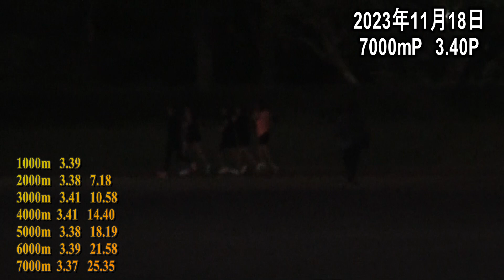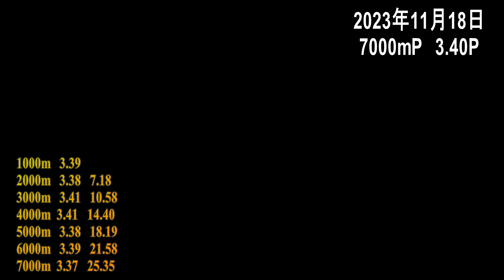再始動7000mペース走3分40秒P 2023年11月18日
16:30s  大泉競技場
7000PR
×1  3’39”4
×2  3’38”5(7’17”9)
×3  3’41”0(10’58”9)
×4  3’41”2(14’40”2)
×5  3’38”8(18’19”0)
×6  3’39”4(21’58”5)
×7  3’37”2(25’35”8)